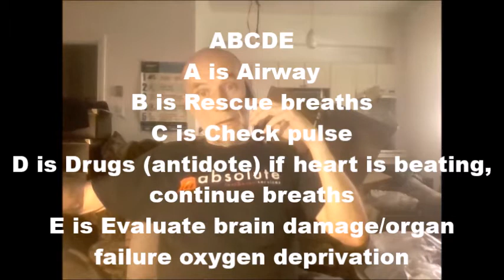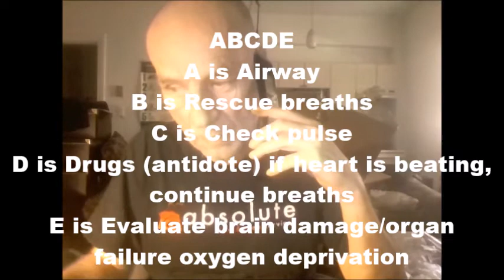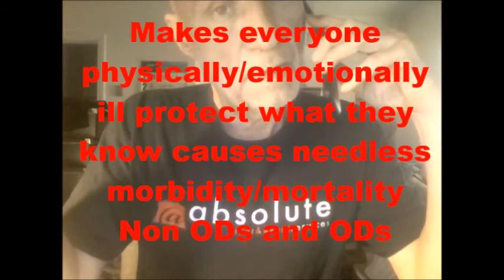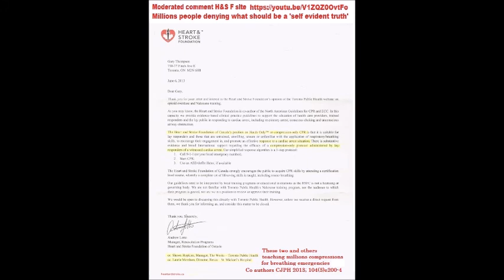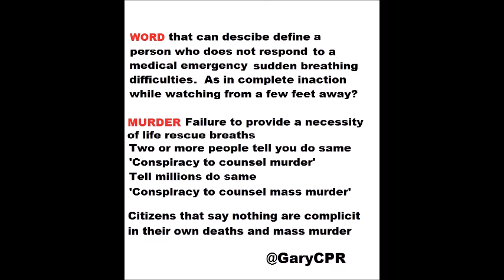Phone call Ontario Poison Centre Dec 29, 2020 Still life threatening misinformation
Email from Margaret Thompson MD Director OPC 2013 She says one thing but teaches another Fool doctors know the more they teach the more likely the doctors will get tortured to death.

My tweet Ontario Poison Centre chest compressions Still wrong instructions, puts everyone's life in mortal danger non ODs and ODs

50,000 poisonings per year Ontario 28,000 are children taught millions how to kill the poisoned or anyone else suffering any breathing emergency.

The platinum standard INCHEM toxins did not magically change their chemical structure after millions of years. See parts 10 Management treatment each poison/drug OD

Barbara Jaffe MD Associate Medical Officer of Health Ontario and Mayor John Tory quoted "Ventilations (rescue breaths) most important" "This (wrong protocols) is what causes people to lose their lives quite literally" Both know they could be next needlessly in the morgue suffer any of the 100s of causes breathing emergency

2010 AHA Guidelines part 12:7 ‘Toxic Ingestions’
Toxidromes
Quote “Practically every sign and symptom observed in poisoning can be produced by natural disease, and many clinical presentations associated with natural disease can be mimicked by some poison.” [means signs of OD can mimic any breathing emergency caused by illness or injury rescue breathing only ASAP diagnose then treat the underlying cause]

Opioid Toxicity “Naloxone has no role in the management of cardiac arrest” “ventilation should be assisted by a bag mask [rescue breaths same] followed by administration of naloxone and placement of an advanced airway [rescue breathing same] if there is no response to naloxone.” [Naloxone fails to work many cases kept alive with breaths only as in any breathing emergency breaths only ASAP]

Bradley John Chapman Coroners inquest Dec 2018 Verdict do not deny rescue breaths from anyone

VI. First Aid Awareness and Training
Providers of First Aid Training in Ontario, including St. John Ambulance, Canadian Red Cross, and Heart and Stroke Foundation of Canada, should:
44. i Ensure their standard first aid training programs and their instructors:
emphasize the primary importance of airway patency and positional safety for all ill and injured patients

My liked tweet by Leah Chapman RN PhD Sister of Bradley Chapman Brad lost his life needlessly as many other non ODs and ODs have

My tweet retweet by Bob Arthur retired 38 years Peel EMS Bob is lead on Bell Lets Talk Mental Health

State sponsored psychological terrorism workplace harassment/bullying needless deaths stress increasing mental/physical illness drug use/misuse. Done on purpose
Be safe. Be kind. First, do no harm @GaryCPR